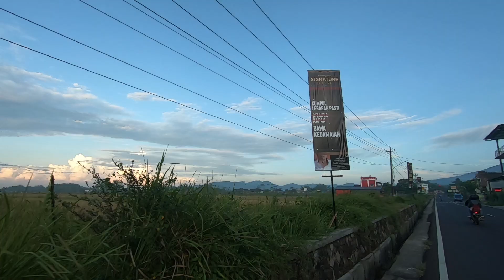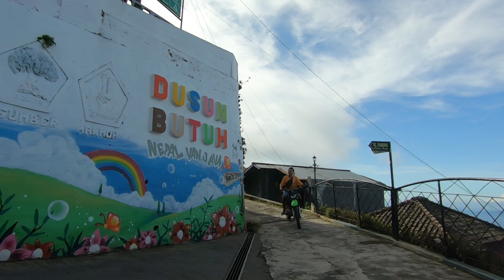Finishnya Mana Si ? | Nepal Van Java Kaliangkrik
Assalamualaikum, kebetulan lagi ada kerja dan diharuskan menginap di magelang, karena paginya longgar, jadi aku sempetin gowes ke desa butuh, Nepal Van Java. Sempet ragu mau kesini, kata temenku tanjakannya miring, setelah aku bukti'in ternyata enggak miring kok, tapi miring banget.
Matursuwun, Wassalamualaikum.